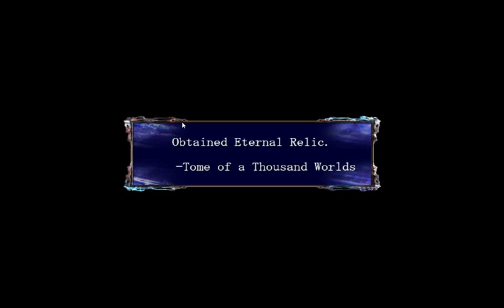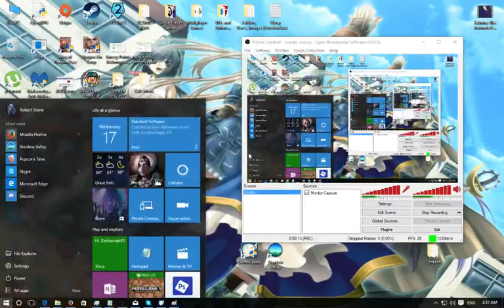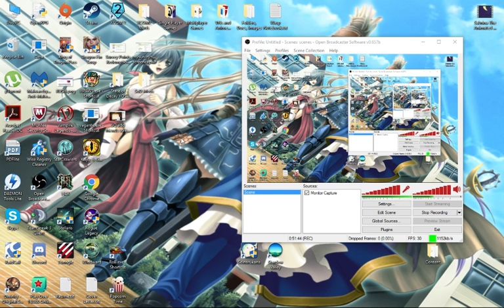Let's Play Seinarukana (Blind) Part 192